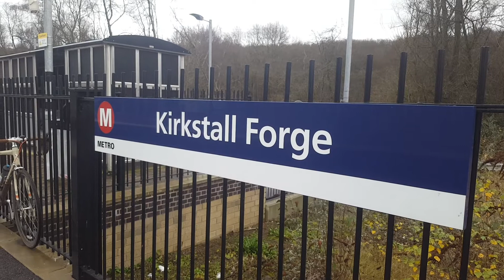Trains at Kirkstall Forge (10/12/19)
Photography Instagram: JS_Transport_Photography
Personal Instagram: Jscho_19